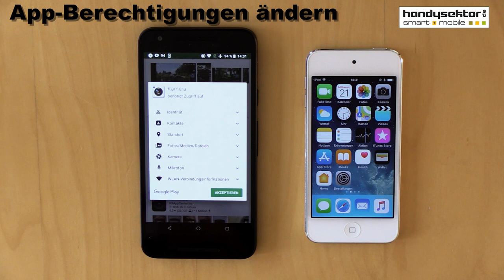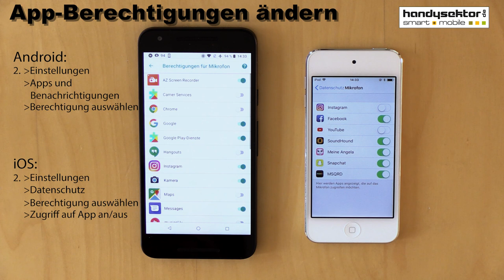Handysektor How to – App-Berechtigungen nachträglich ändern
Wenn du dir eine App herunterlädst, musst du einigen Berechtigungen zustimmen, die diese App braucht um zu funktionieren. Manchmal braucht man jedoch nicht alle diese Berechtigungen tatsächlich. In den Einstellungen deines Smartphones kannst du das nachträglich ändern. Wie? Das erfährst du in diesem Video!